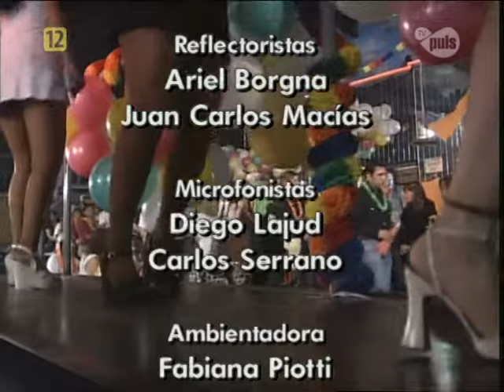Дикий ангел 042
Дикий ангел / Muñeca brava
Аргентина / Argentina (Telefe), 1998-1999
Русскоязычная версия чуть лучшего качества, чем в среднем по Youtube (480p)

Режиссёры:
Эрнан Абраамсон
Гаита Арагона
Виктор Стелла

В ролях:
Наталия Орейро — Милагрос Эспосито
Факундо Арана — Иво Ди Карло

Артуро Мали — Федерико Ди Карло
Фернанда Мистраль — Луиса Рапалло де Ди Карло
Вероника Виейра — Виктория «Вики» Ди Карло
Лидия Ламайсон — Донна Анхелика де Ди Карло
Норберто Диас — Дамиан Науэль Рапалло
Сегундо Сернадас — Пабло Рапалло
Пабло Новак — Альфредо «Бобби» Луис Соло
Виктория Онетто — Аделина «Лина»
Габриэла Сари — Глория Эспосито
Марсело Мацарелло — Рокки "Морган"
Джино Ренни — Рамон Гарсия Парапучино
Освальдо Гиди — Оскар «Бернардо» Авельейра
Сильвия Байле — Ампаро Родригес/Сокорро
Валерия Лорка — Марта
Себастьян Миранда — Карлос «Чамуко»
Мариана Ариас — Андреа Рамос
Умберто Серрано — Падре Мануэль Миранда
Диего Рамос — Серхио Коста мл.
Паола Крум — Флоренсия «Флор» Риссо